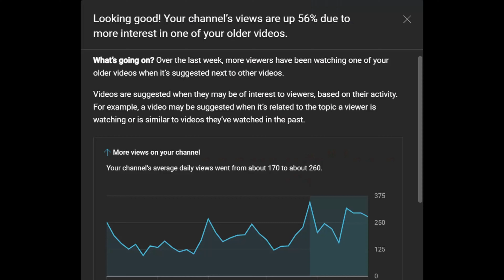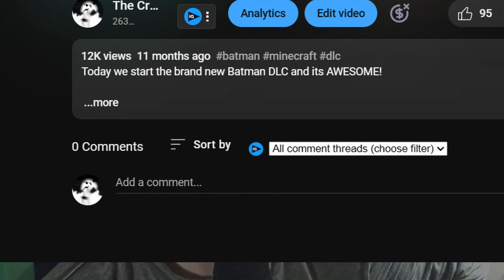2 0 2 3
Today I give you a vlog to remember. A vlog to celebrate and enjoy as we look on all the things we've achieved and how life as a YouTuber can be. I wanted to enjoy this moment with everyone as we are creating the history of the channel as we speak. We just reached 2000 watch time hours. It still amazes me to this day, how much we have done in just 10 months. Enjoy the vlog

2 0 2 3